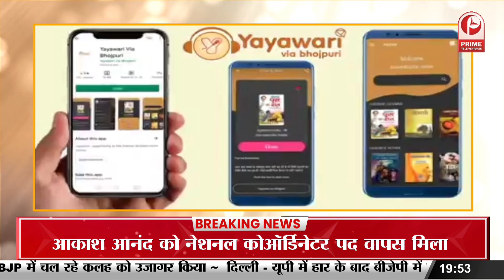UP By-Election: योगी या अखिलेश, कौन होगा UP का नरेश, उपचुनाव की जंग कौन जमायेगा रंग ?